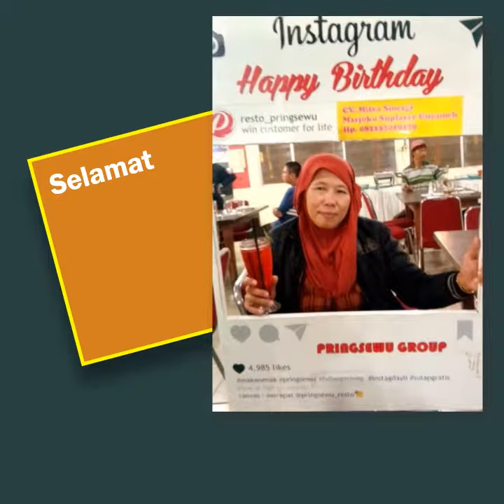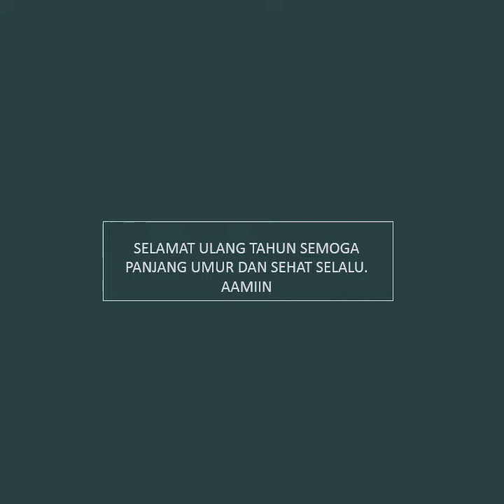Surprising Ultah di Pringsewu Rembang Okt I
Pringsewu Restaurant Group Mengucapkan
Selamat ulang tahun kepada

Ibu Indah
Ibu Galuh
Ibu Irmawati
Ibu Sarjia
Bpk Suryadi
Bpk Budi
Bpk Bambang
Bpk Bagus
Bpk Ardi
Bpk Bambang

Kami doakan semoga panjang umur dan sehat selalu...
Aamiin
Terimakasih sudah singgah di Pringsewu Rembang semoga surprising kami mengesankan di ulang tahun anda tahun ini.